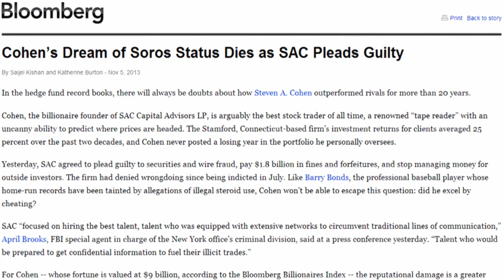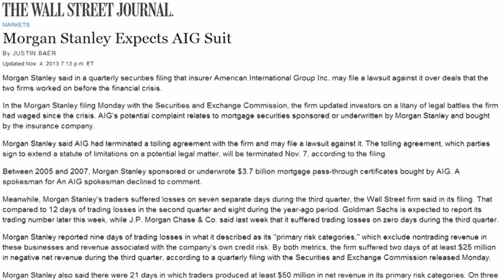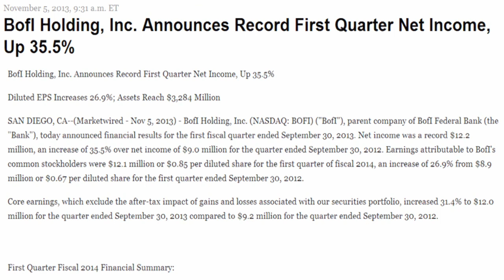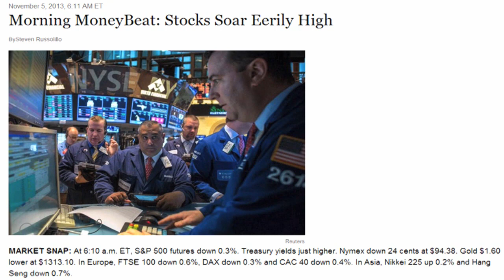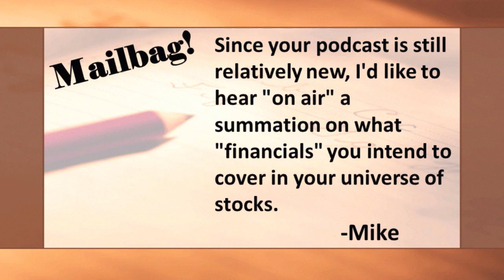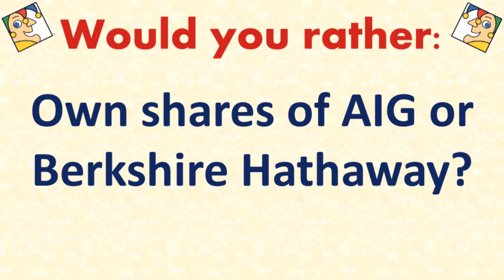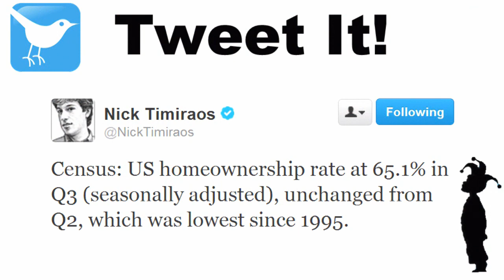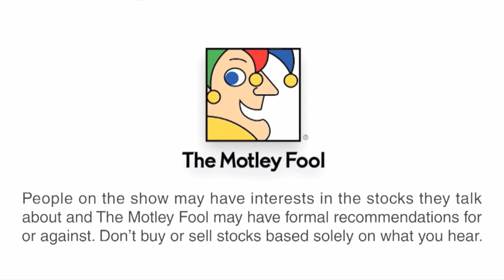SAC Going Down, AIG on the Prowl, and Bank of Internet Flying High | Where the Money Is - 11/5/13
2 undervalued stocks in this "eerily high" market and we dig into the mailbag! Join Motley Fool analysts Matt Koppenheffer and David Hanson as they discuss the latest on SAC Capital, Bank of Internet, and Mark Zuckerberg.